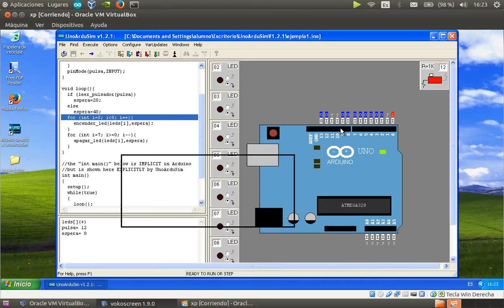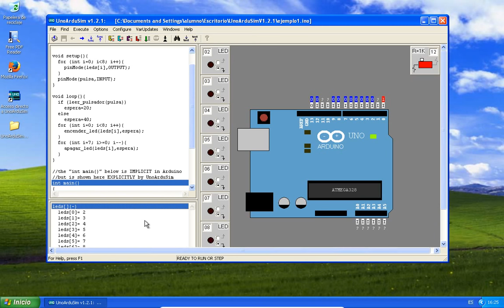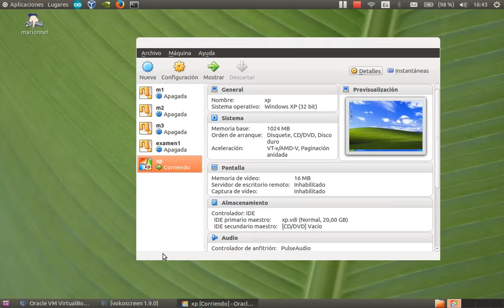unoardusim3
Explicación básica uso programa unoardusim:
- Modos de ejecución.